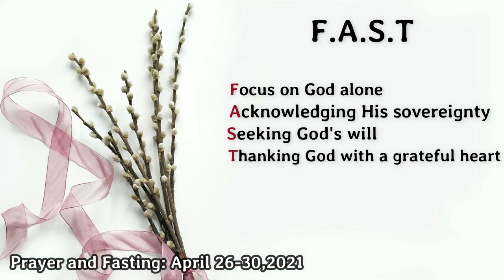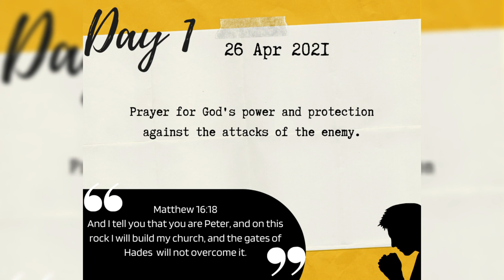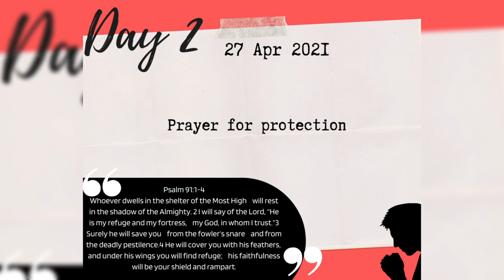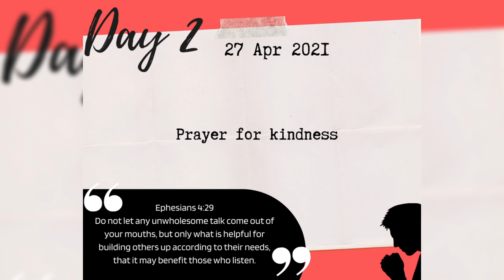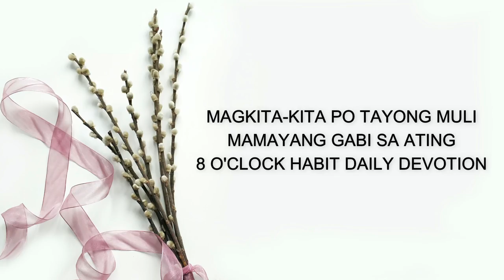27APRIL2021 | CHCC MORNING PRAYER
God's day to all! Welcome po muli sa ating 6:00​ Prayer Devotion.